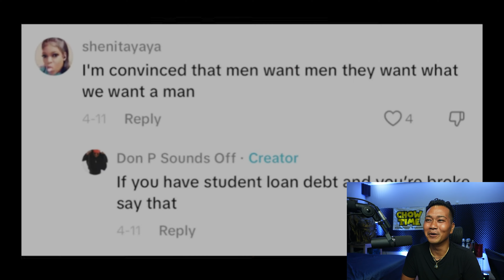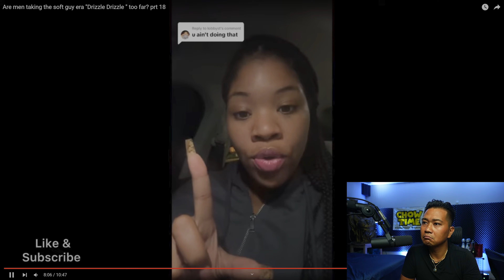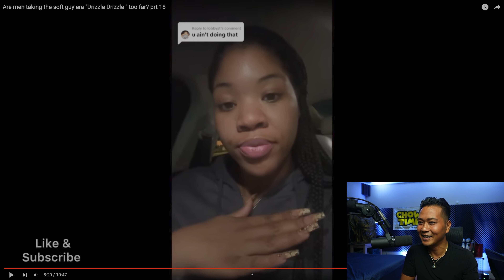Modern Women thinks Soft guy era "Drizzle Drizzle " GONE TOO FAR?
Channel :   @ammyjagain